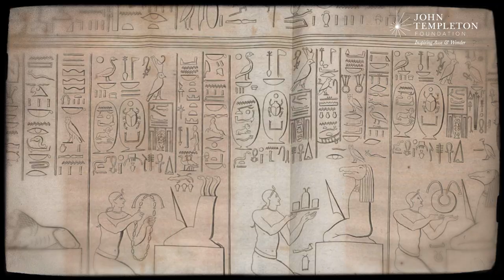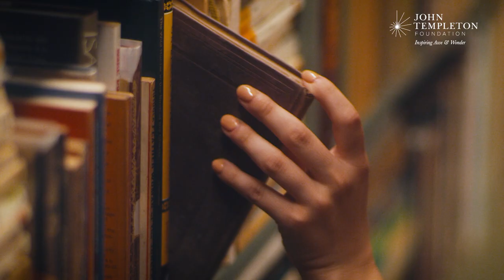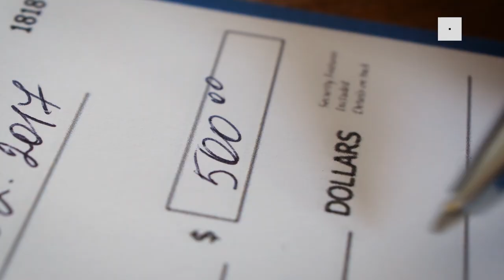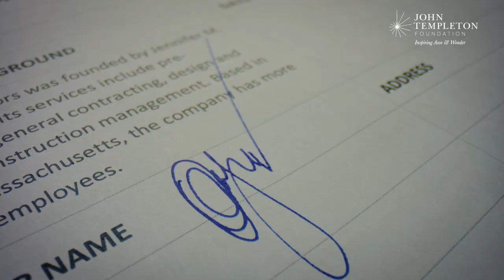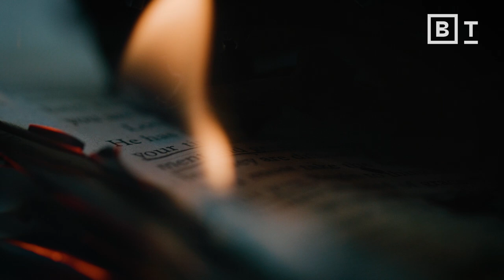Why belief is the most powerful disruptor | Agustín Fuentes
Find food, have sex, not die. That’s pretty much all we need to do — but why do we make it so complicated?

What is the capacity for belief in humans, and how does it shape our lives and interactions with the world? According to Agustin Fuentes, a professor of anthropology at Princeton University and author of ‘Why We Believe, Evolution and the Human Way of Being,’ the human capacity for belief is the most significant trait that sets us apart from other animals.

This capacity for belief, which importantly is not limited to religious belief, allows us to take our experiences and turn them into ideologies, lifestyles, and perceptions that we can commit to fully — thereby shaping our reality and the reality of future generations.

At its core, Fuentes explains, human belief is rooted in, and contingent on, our evolutionary history. Unlike other mammals, human infants are born with brains that are just 40% of their adult size. This extended childhood allows for constant social and environmental influence, which become the fabric of our being; beliefs even influence our biological make-up, from our gut microbiome to our hormones.